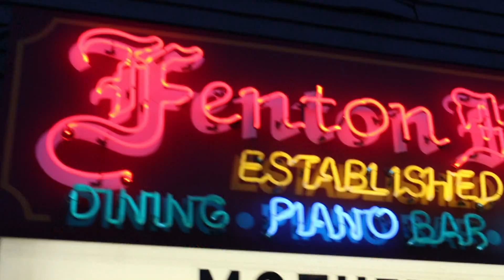FH061515T Early BirdH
Full HD TV Spot for Fenton Hotel